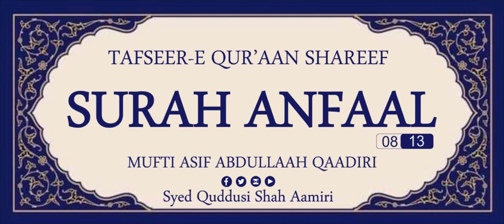Tafseer Surah Anfaal || Part 8 of 13